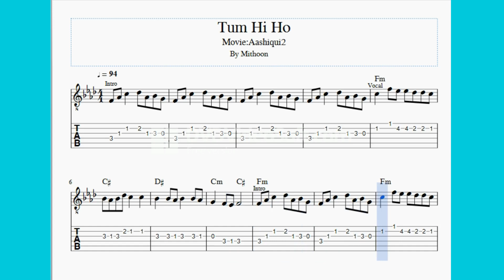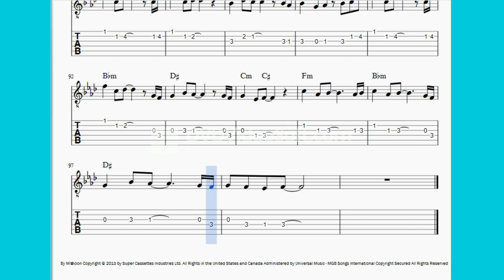Tum Hi Ho Piano Guitar Tabs tutorial/ lesson chords /With notes /piano instrumental/Sheet music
Learn and Play Tum hi Ho on piano and Guitar.This is a tutorial video with sheet music to help better understand. I just tried to pick out notes from the song please listen original song for better performance I hope you like It. thanks.

Song Credites:
Singer:Arijit Sing
Movie:Aashiqui2
Lyrics:Mithoon
Lable:T-series.